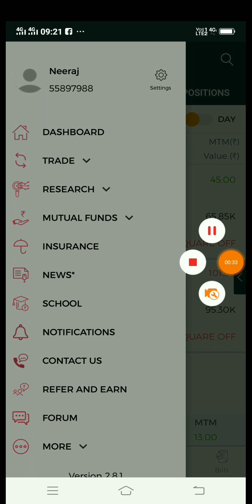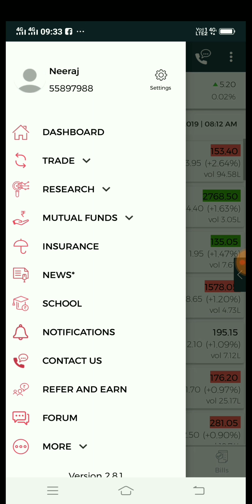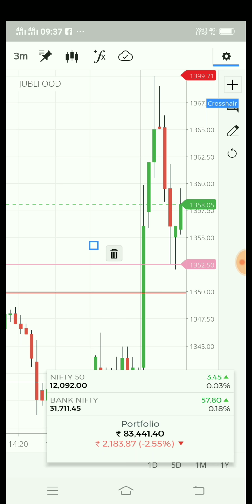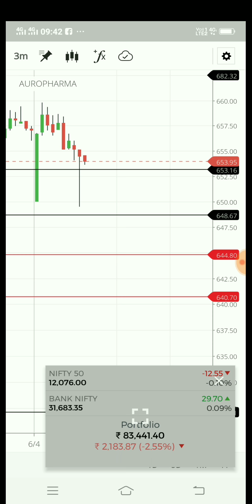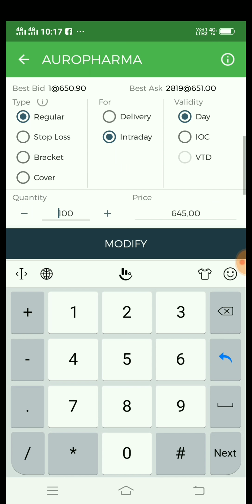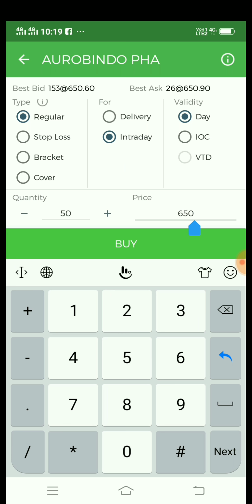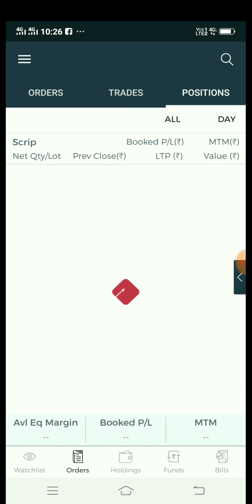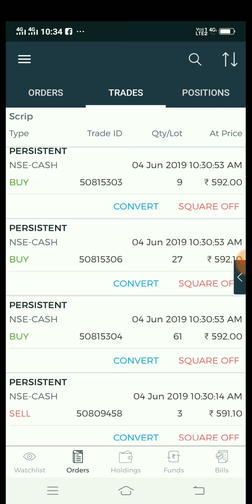5paisa live trading 04/06/2019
For Free Account opening.

ALL MY VIDEOS AND RECOMMENDATION ARE ONLY FOR EDUCATIONAL AND MOTIVATIONAL PURPOSE. PLEASE DO NOT TAKE RISK ON YOUR HARD EARN MONEY.